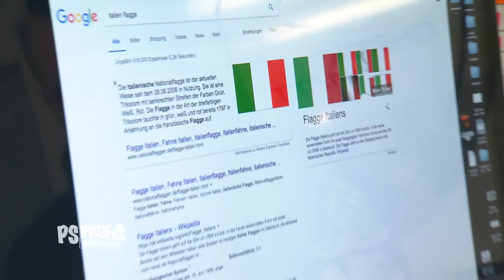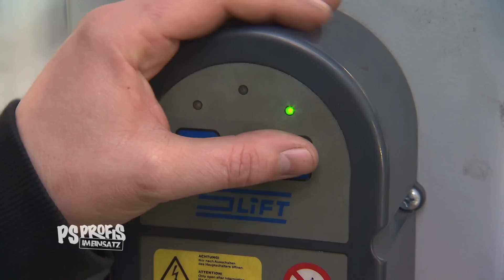Roccos Punto | Folge 6 | PS Profis im Einsatz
Sidney überrascht Student Rocco. Der heißblütige Italiener fährt einen Fiat Punto, Baujahr 2007, und liebt Tuning-Treffen. Problem: Rocco schämt sich für seinen Serien-Fiat. Weil er kein Geld zum Tunen übrig hat, fährt er zu den Treffen stets in den getunten Karren seiner Kumpels mit. Das will Sidney ändern. Ein rassiger Italiener soll auch einen rassigen Fiat fahren, ist seine Devise. Deshalb beauftragt er Folierer Daniel mit einer außergewöhnlichen Folierung. Wenn schon Italien, dann aber richtig. Natürlich sorgt auch Sidneys Crew wieder dafür, dass der Fiat wie geschmiert läuft, aber ob die gewagte Folierung wirklich bei Rocco ankommt? Diesen Wagen wird es künftig auf Deutschlands Straßen nur einmal geben.